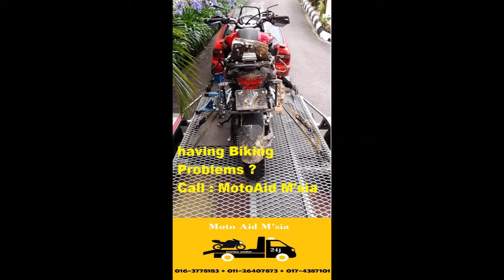Benelli Bikes Malaysia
For Benelli Bike Towing Malaysia Assist call :
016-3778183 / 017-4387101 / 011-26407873